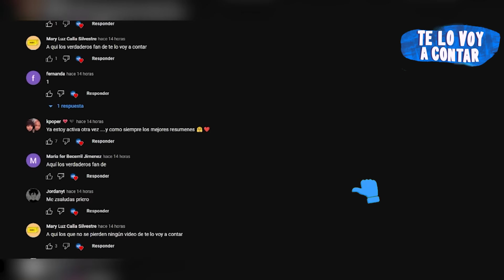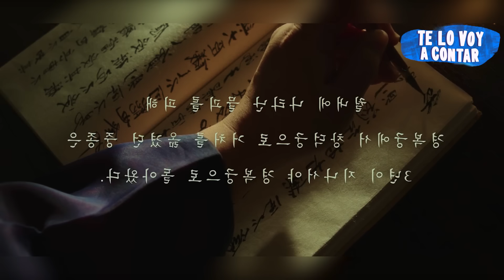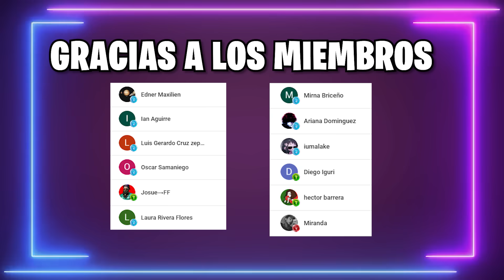ANCIANO CRIÓ A UN CACHORRO, 10 AÑOS DESPUÉS SE CONVIRTIÓ EN UN MONSTRUO Y ACABÓ CON TODO | RESUMEN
Un perro se convierte en monstruo.

TÍTULO :
MONSTRUO resumen Te lo voy a contar
MONSTRUO película completa

Resumen
Película
Resumen MONSTRUO
MONSTRUO COMPLETA EN ESPAÑOL
Resumen MONSTRUO
Netflix
TE LO VOY A CONTAR
MONSTRUO - película